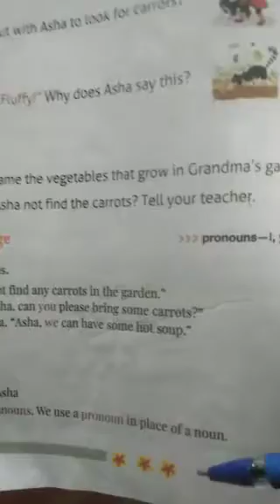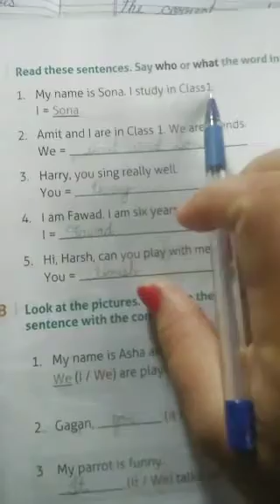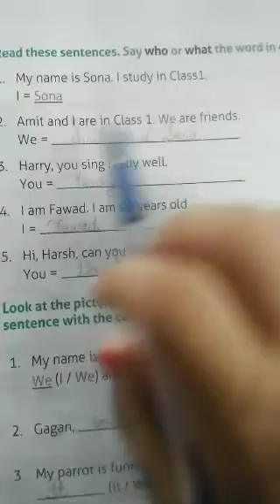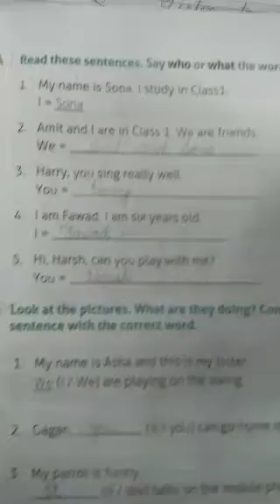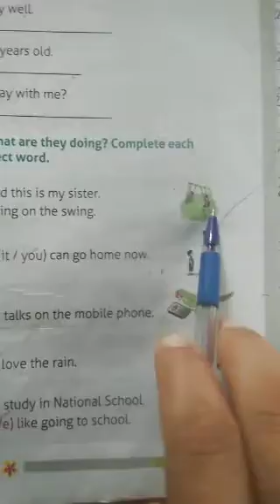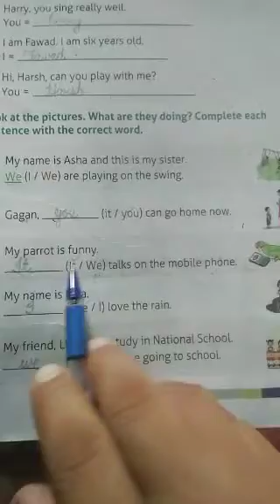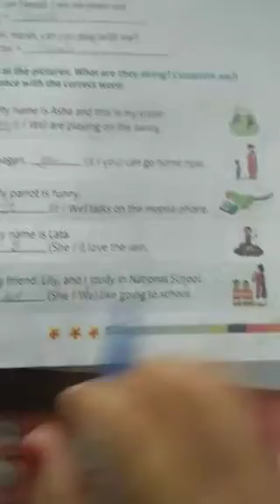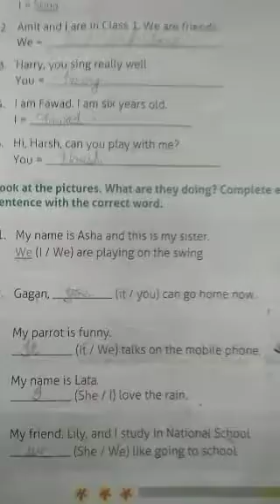English ll Page no 27